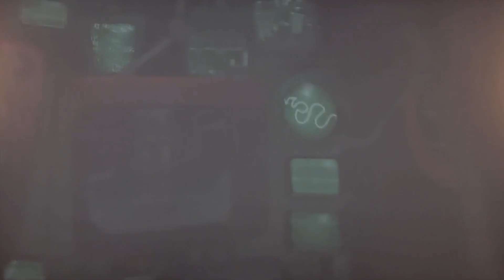Baseball Boy Plays Luigi's Mansion 2 HD Exploring Treacherous Mansion E-3 A Train to Catch part 3